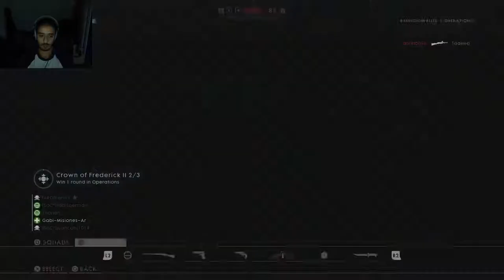Operations 68 - Battlefield 1 (Multiplayer Gameplay) Argentina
Operations 68.
Battlefield 1 PS4 Multiplayer Argentina

Subscribite para hacer el aguante al canal!
No cuesta nada y da un beneficio de la san puta.
Somos pocos y nos conocemos mucho...

Plataformas:
- PS4: primera generacion.
- PC: i7-6700K; GeForce GTX 970; 16Gb RAM 2400mhz Kingston Hyper X Fury Ddr4; 2x 250GB SSD; Monitor BenQ RL2455HM

Música Intro: Lap Steel Guitar custom made, Hernol (es decir, yo, mi cancion).
Música Gameplay: Youtube Library Music.